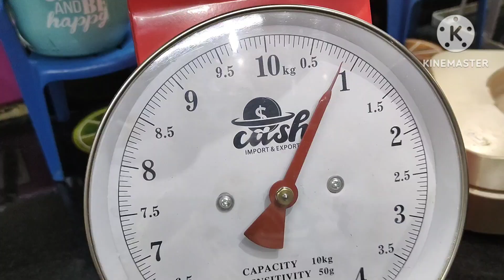كحك المحلات اللي بيدوب في البوق/هبه مجدى